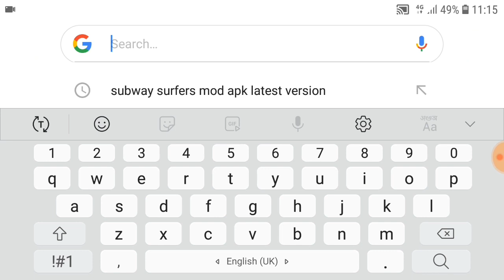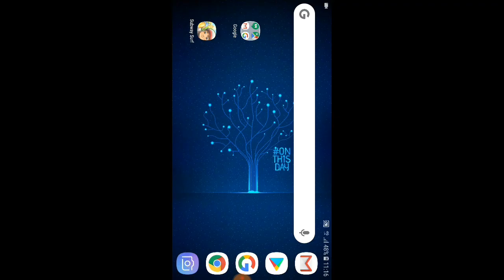How to hack subway surfers game with Facebook ?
Hack subway surfers game new version

(1) Hack Subway sufers .

(2) Moded verion of subway sufer

(3) Unlimited coins,gems and keys .

(4) Unlocked all character.

(5) fix with Facebook.

(6) connect Facebook friends.

hello friends in this video i will show you how to hack subway sufer and how we can log into facebook .

Bye enjoy this game.